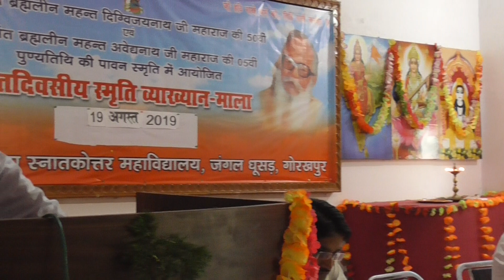सप्तदिवसीय स्मृति व्याख्यान-माला में उद्बोधन देते मुख्य वक्ता प्रो. दिनेश कुमार सिंह, पार्ट 01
युगपुरुष ब्रह्मलीन महन्त दिग्विजयनाथ जी महाराज की 50वीं एवं राष्ट्रसंत महन्त अवेद्यनाथ जी महाराज की 5वीं पुण्यतिथि के पावन स्मृति में आयोजित 16 से 22 अगस्त, 2019 व्याख्यान माला का चतुर्थ 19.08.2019